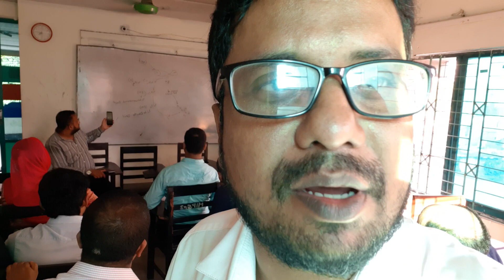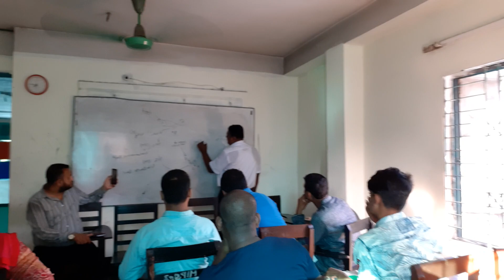"বায়োফ্লক প্রযুক্তিতে উচ্চঘনত্বে মাছ চাষের উপর মতবিনিময় সভা " চট্টগ্রাম শহর (20-09-2019) Part-3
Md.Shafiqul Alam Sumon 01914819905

স্থান : MIPS Institute of Management & Technology 327/A, Firoza Centre Lalkhan Bazar, Chattagram